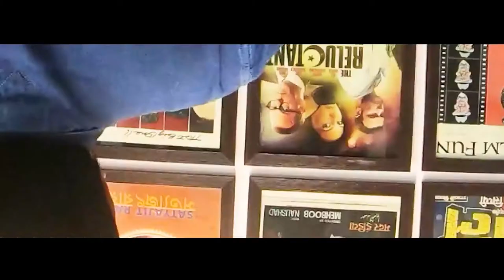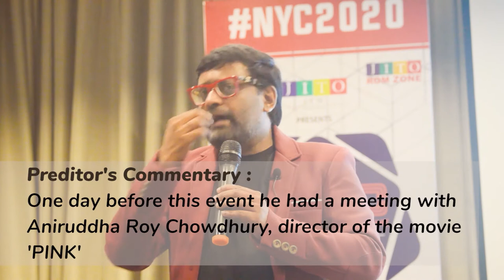Myths and Facts in Digital | Keynote at National Youth Conclave 2020 | Pune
In today's digital ecosystem, we always come across certain myths which are not possible to practice in real life.
Watch Subhobroto talking about:
1. Certain Myths & Facts in digital
2. What is digital and what is not?
3. Difference between copywriter and content writer
4. What is the right Practice of spreading content in digital?

Listen to him as he busts digital myths like viral content while talking to a room full of entrepreneurs and family business owners.
Your time is valuable to us and so are your comments. Let us know your expectation in the comment section below. 👇
If you have any digital related queries we are to help you
Follow our daily posts, blogs, comic strips and CXO series on